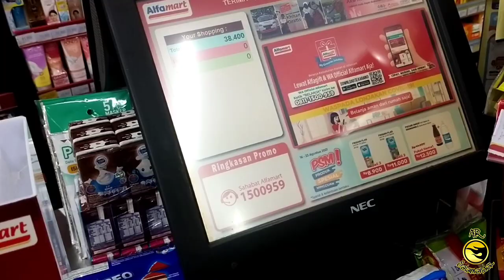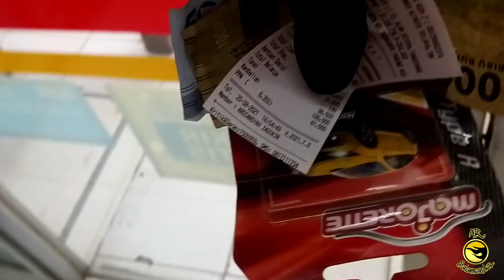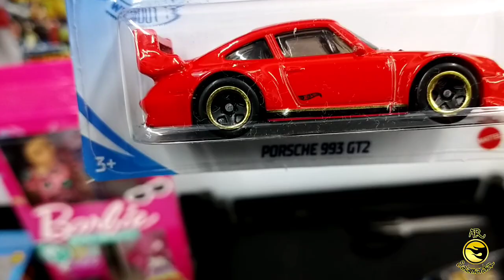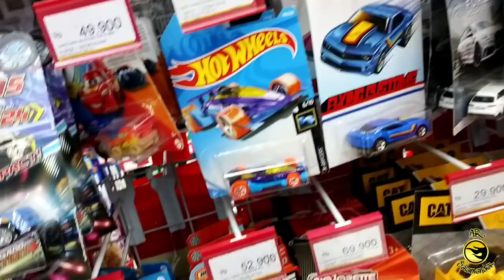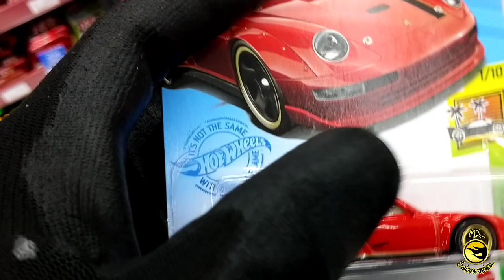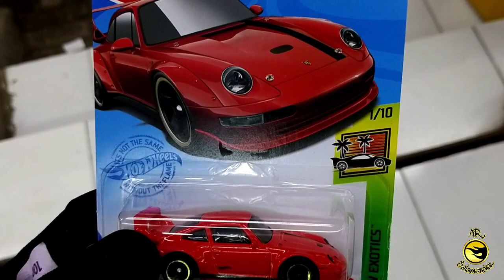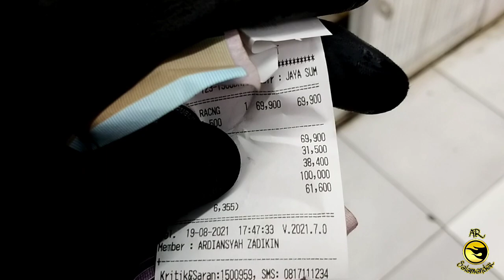VLOG HUNTING HOT WHEELS DI ALFAMART BORONG BANYAK HOT ITEM FOKUSAN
oke bro di vlog Hunting hot wheels kali ini saya akan Hunting hot wheels lagi di Alfamart bro karena di Alfamart sekarang lagi banyak promo menarik hot wheels dan majorette jga bro
dan beruntung super beruntung di vlog hunting hot wheels kali ini saya bisa mendapatkan banyak hot item fokusan yang keren langka dan tentunya terbaru bro

oke bro hot wheels hot item apakah yang saya dapatkan mari kita simak video berikut ini bersama bro